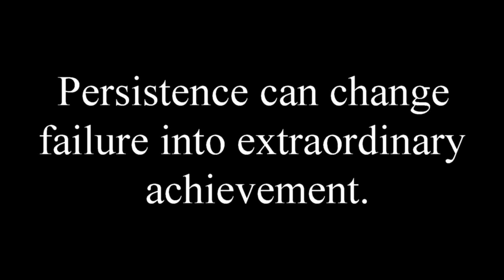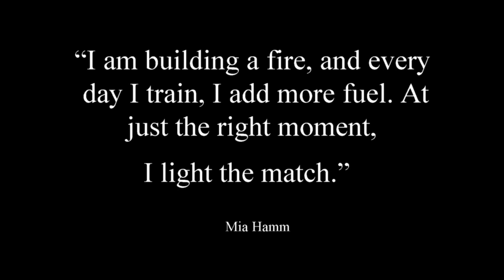sagebrush 1 1